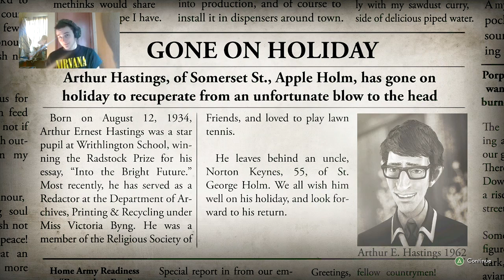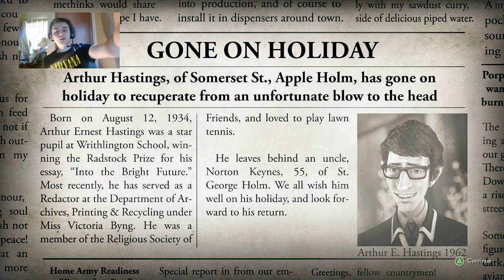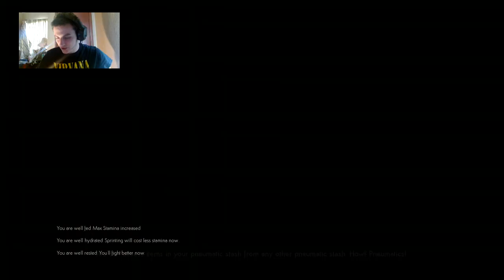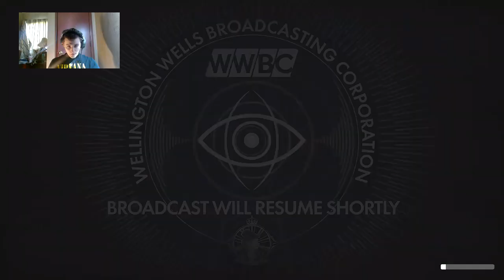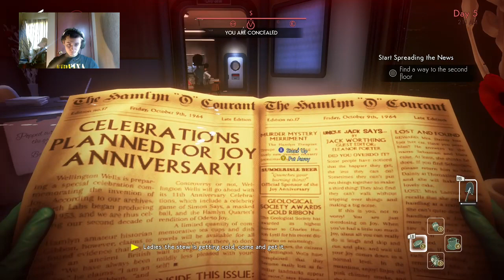DOCTOR SMELLS NO JOY!!! | We Happy Few - Part 3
They are cracking down on the NO JOY! Doctors are getting scary.